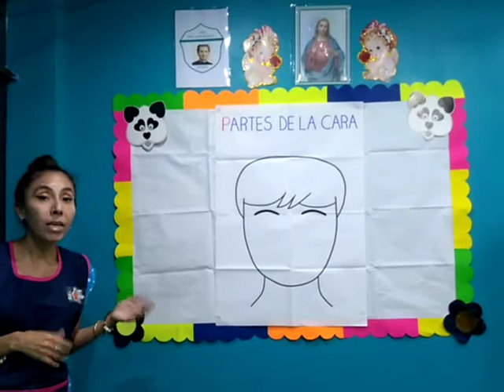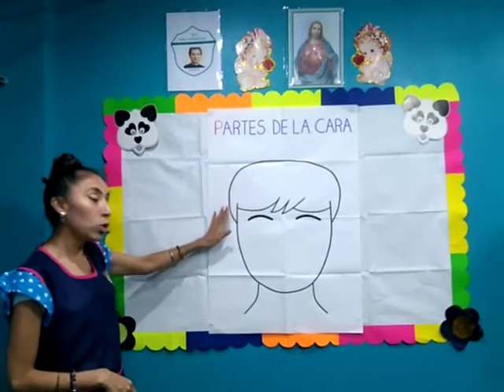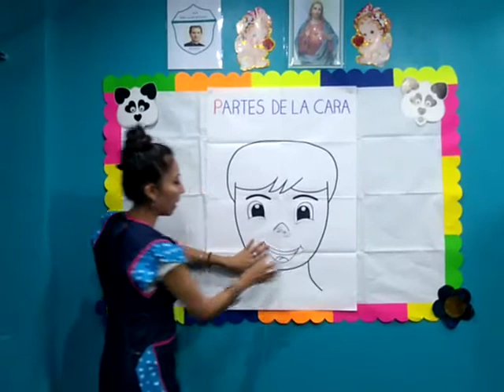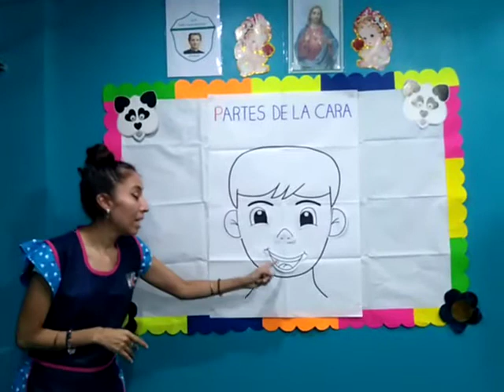Partes de la cara Inicial 5 años